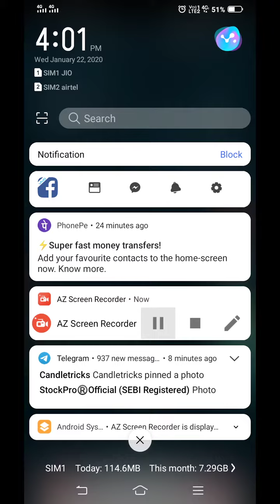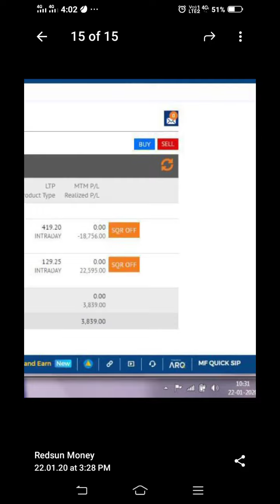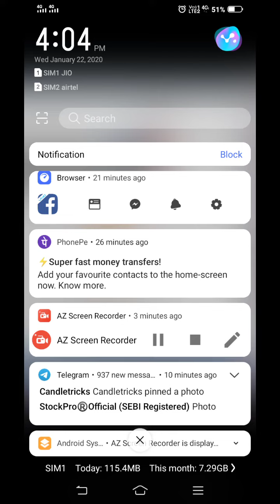Options selling TRADE REPORT 22 Jan 2020